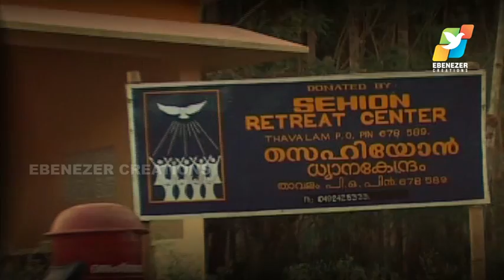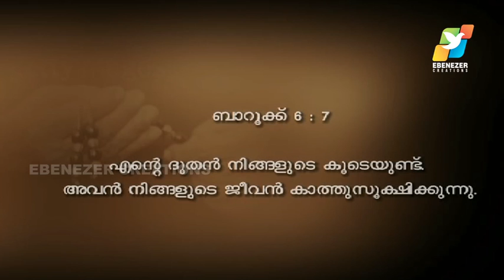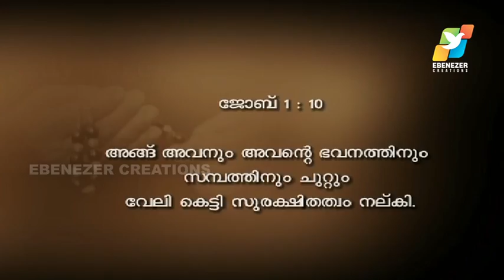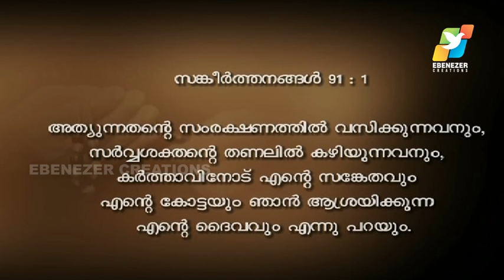ദൈവീക സംരക്ഷണം | Abhishekagni | Episode 5